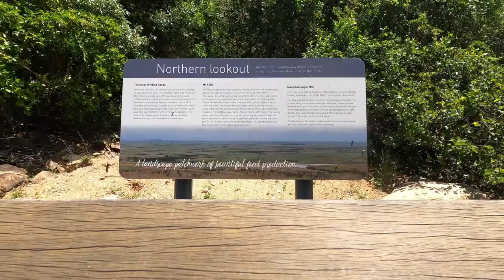Home Hill Qld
Look around Home Hill, Inkerman & Ayr and the Bridge over the Burdekin River. Sugar cane crushing season due to start any day now.